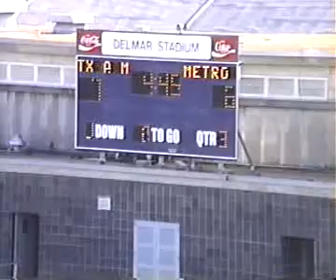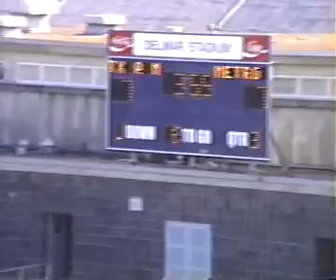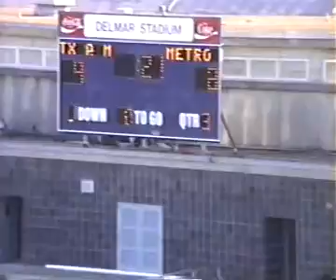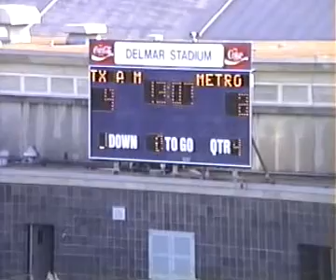Houston-Metro Lacrosse: 1992, Make A Wish Lacrosse Classic, Part 7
Part 7 of the 1992 Make A Wish Lacrosse Classic.